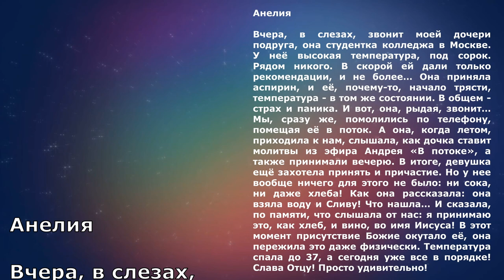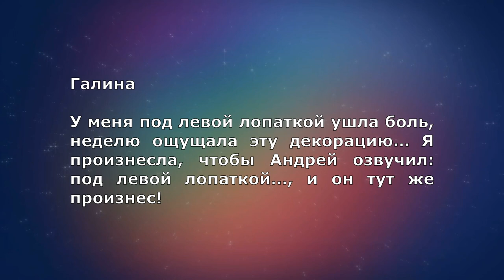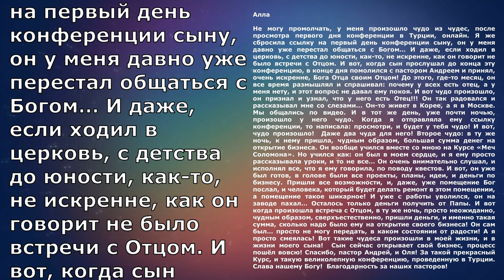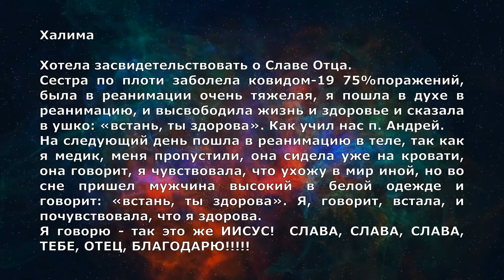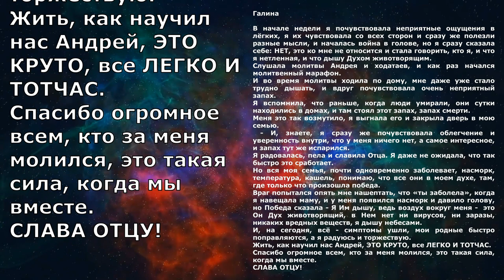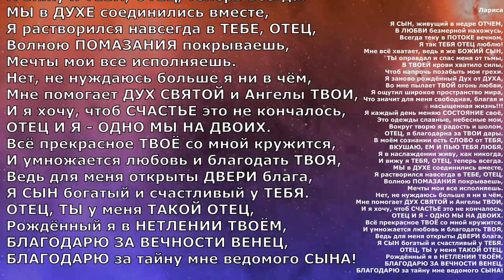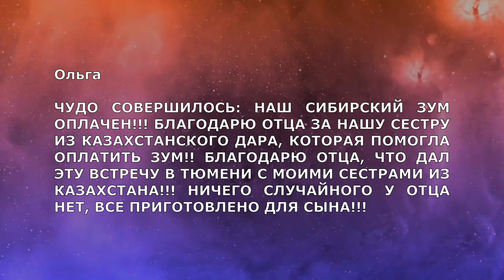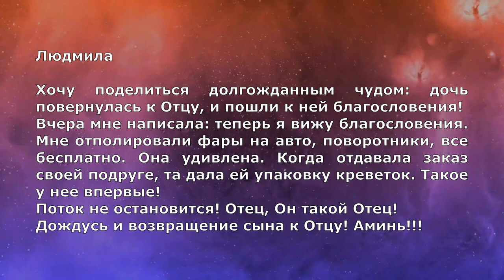СВИДЕТЕЛЬСТВА СЛАВЫ БОЖЬЕЙ. Исцеления в жизни людей. Десятый выпуск.